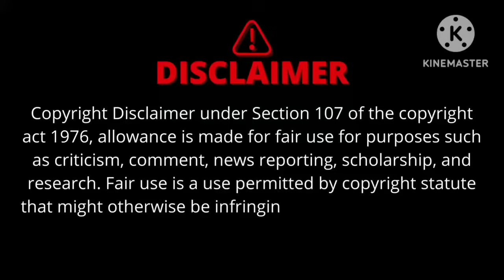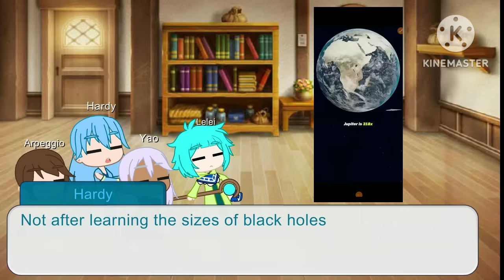Gate Reacts To Our World: The Largest Black Hole, Malaysia Geography & The Largest Star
4 weeks of waiting is finally over, a new video has finally been made, so now enjoy ladies and gentlemen👍